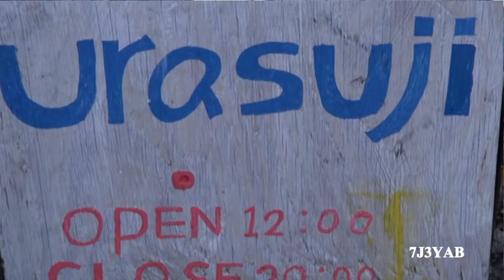なにわ淀川花火大会2013